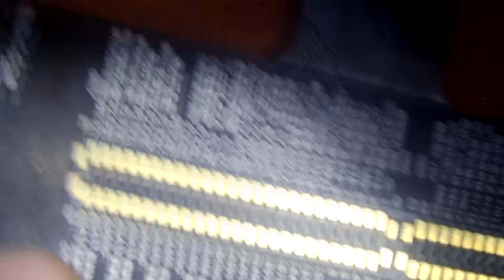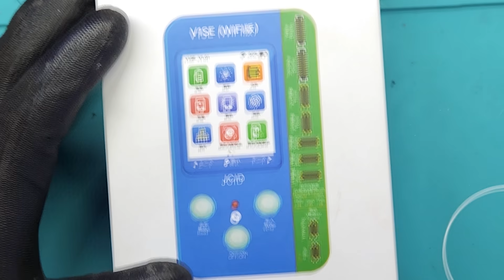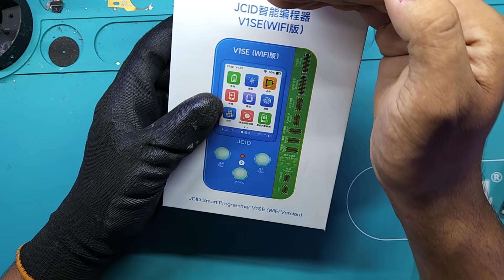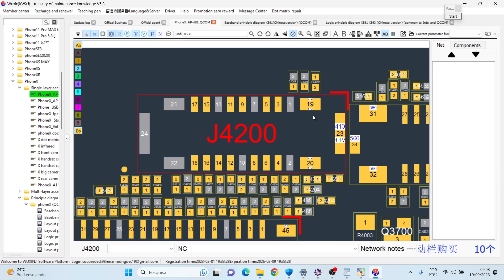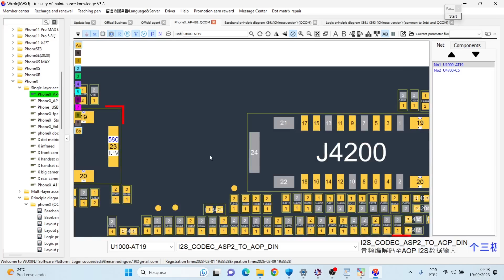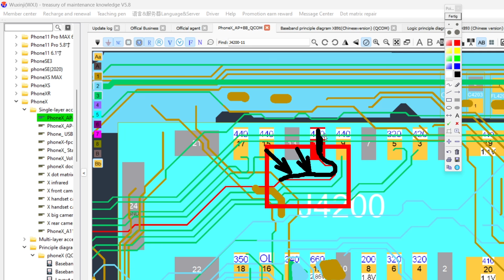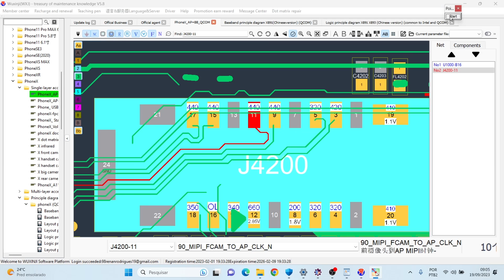5 Ferramentas Para Consertar iPhones Que Não Podem Faltar no Conserto de Celular! (Muito Importante)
Fala pessoal tudo bem? Hoje vou falar sobre 5 ferramentas para consertar iPhones que não podem faltar no conserto de celular.

Se você trabalha com conserto de celular e esta migrando para a área de conserto de iPhones ou ate mesmo se você já trabalha com conserto de iPhones provavelmente já notou que a quantidade de ferramentas para consertar iPhones é muito superior a quantidade de ferramentas para consertar androids.

E digo isso por que quando comecei a aprender como consertar iPhones fiquei assustado pela quantidade de ferramentas que teria que comprar e por algum tempo pensei se valeria a pena gastar tanto dinheiro no conserto de celular para consertar apenas uma marca de aparelhos.

Mas depois de algum tempo eu comecei a entender que nem todas as ferramentas para consertar iPhones são necessárias e por isso nem de longe precisamos ter todas ou gastar nosso dinheiro todo de uma vez.

Se eu pudesse fazer uma recomendação a mim mesmo quando comecei a consertar celular seria para comprar apenas as principais ferramentas para consertar iPhones e deixar para comprar as outras quando minha bancada estivesse completa.

Mas como eu não posso recomendar a mim mesmo irei recomendar a todos vocês e dizer quais são as 5 ferramentas para consertar iPhones que não podem falar na bancada de um técnico no conserto de celular.

E espero que este vídeo possa ajudar a todos que estão começando ou que já trabalham na área de conserto de celular mas que ainda não sabem quais são as 5 ferramentas para consertar iPhones que não podem faltar na bancada.